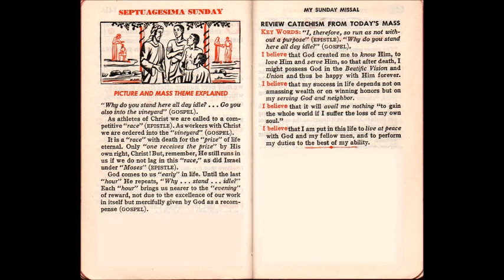Septuagesima Sunday - Picture and Mass Theme Explained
My Sunday Missal is your guide to pray the Mass and to live the Mass.